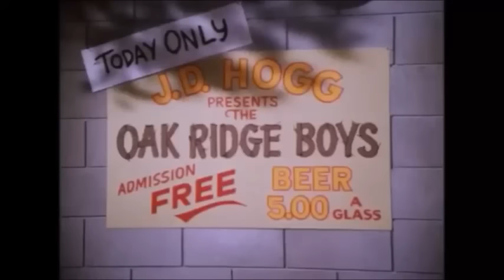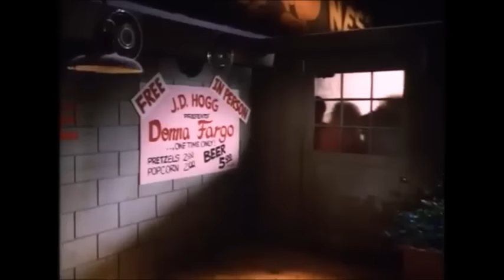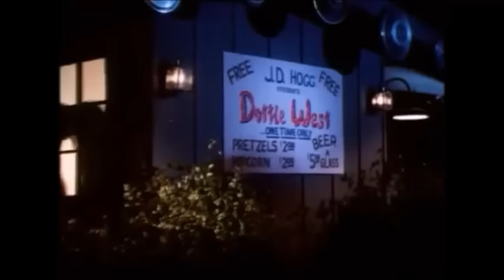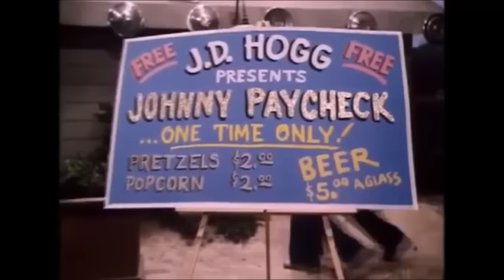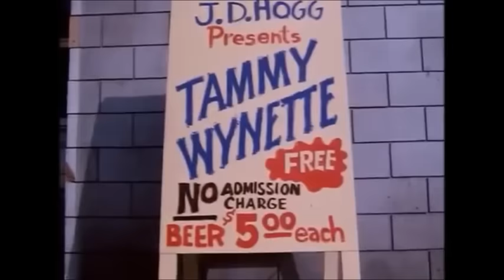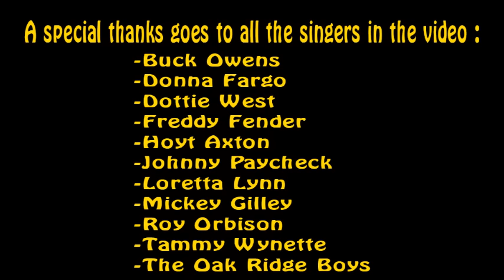All Rosco's "Speed Trap"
Rosco, with speed traps, stopping the famous singers and in exchange for the cancellation of the forfeiture , they sing for free to boars nest.